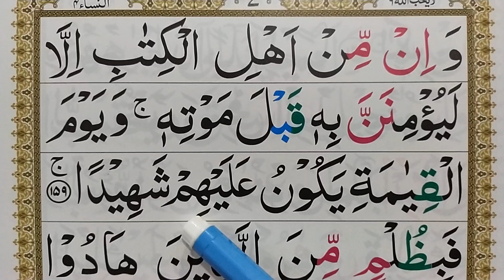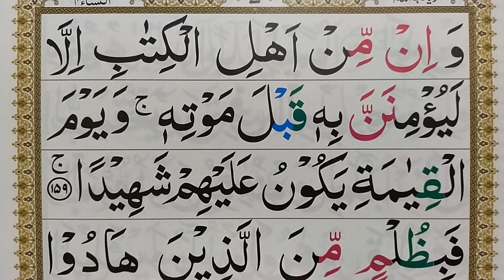Ep118 Learn Quran Surah An Nisa Word by Word with Tajweed